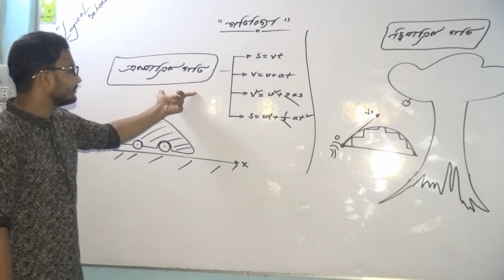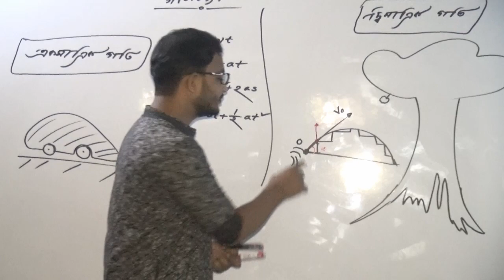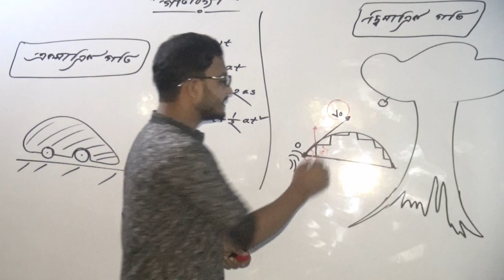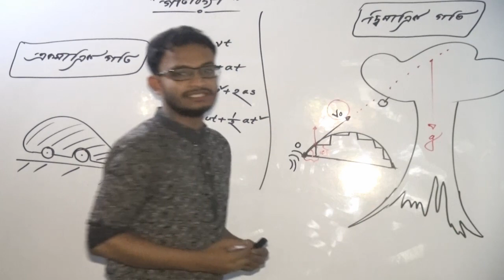01-Introduction of linear & projectile motion.একমাত্রিক ও দ্বিমাত্রিক গতির সূচনা।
Video title   :Logical School
Lecture        :Dynamics
Subject        :Physics
Topics         :Linear & projectile motion
Lectured by:Md.Kamruzzaman Rasel